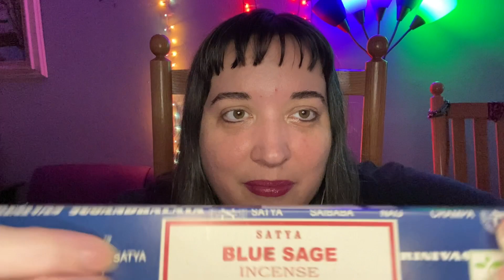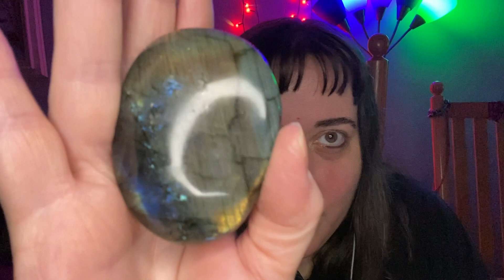ASMR Reiki, Blue Stones, Deep Sleep 💤 🌊 Prophetic Dreams, Third Eye, Upper Chakra Work 🙏🏻🪬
Amazon Wishlist: